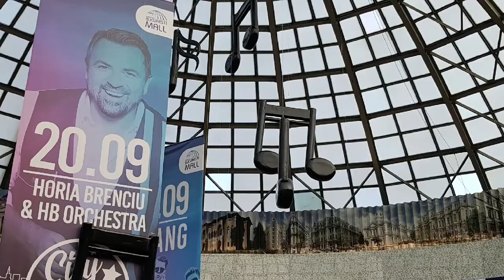Serbam ziua tatalui Motanelului, iesire in oras la Bucuresti Mall cu parintii Motanelului citeste de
vloguri poze cu noi de prin vacantele noastre si plimbari prin parcuri si pe